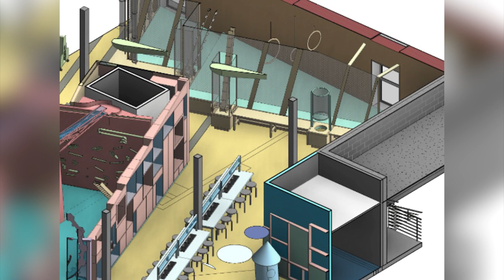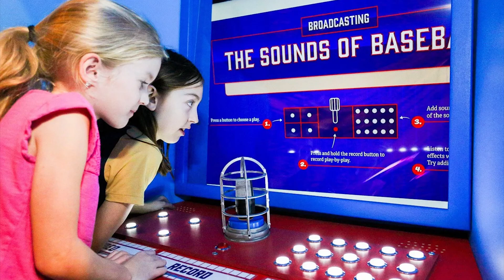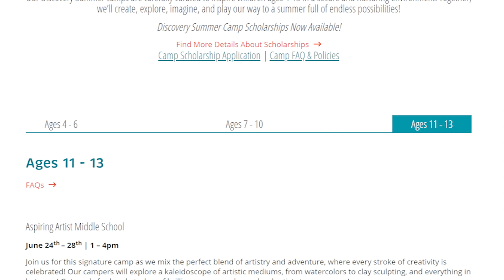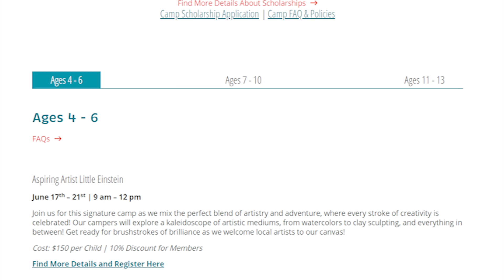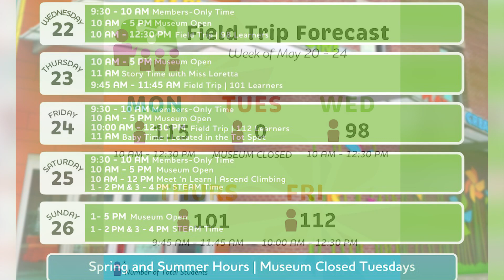Millcreek Government Channel - ExpERIEnce Children's Museum 2024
😎 It's summer camp season!

The ExpERIEnce Children's Museum offers a fantastic array of summer camps for children ages 4 through 13, in addition to their daily operations. These camps fill up quickly, so be sure to act fast!